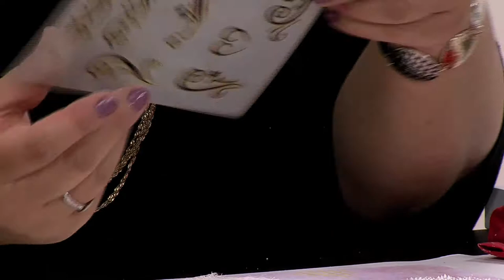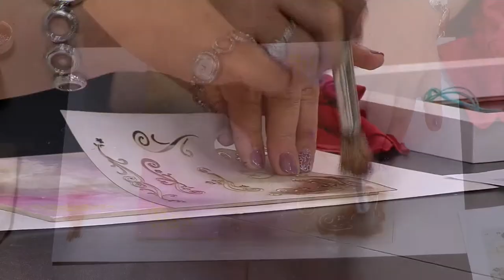Como Hacer Cuadro para Niñas en Tecnica Mixed Media - HomeArtTv por Juan Gonzalo Angel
Mixed media son dos palabras inglesas que se traducen como “técnica mixta” y en contexto artístico significa se combinan 2 o más técnicas artísticas. Se trata de mezclar materiales y formas de trabajo. Las técnicas mixtas se utilizan en el mundo del arte y existen muchos artistas que usan mixed media para hacer sus creaciones.

Pero nosotras también podemos utilizar mixed media ¡sin ser artistas profesionales! No importa si sabemos o no dibujar o pintar… podemos jugar y divertirnos con las técnicas mixtas en nuestras manualidades y proyectos creativos.

Con las técnicas mixtas no existen limitaciones de materiales o de técnicas a utilizar, y podemos mezclar materiales muy distintos:
Fuente